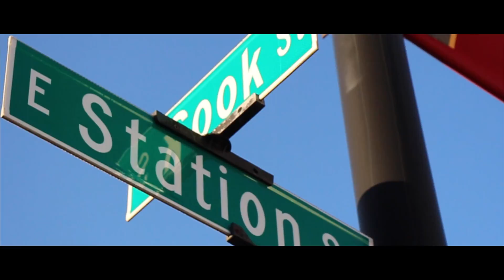Barrington Cruise Nights 2016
Cruise Night Thursdays return for the 2016 season in the Village of Barrington! Find the list of upcoming car themes and dates, today at 365Barrington.com...

* Video produced by Gus Goetze for 365BarringtonTV